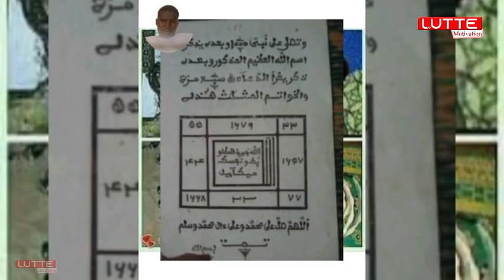🚨urgent sortie de Gora sock vers arène national talfa mystique na lou graw : nena dakoy réndii…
Vous pouvez nous contacter sur Watsap:  👉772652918